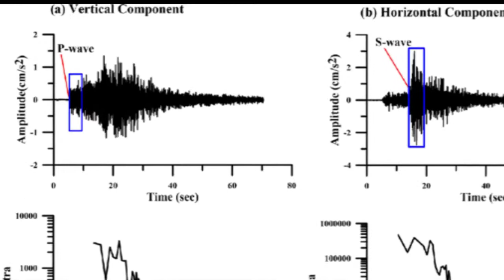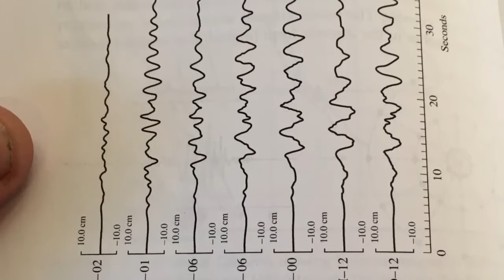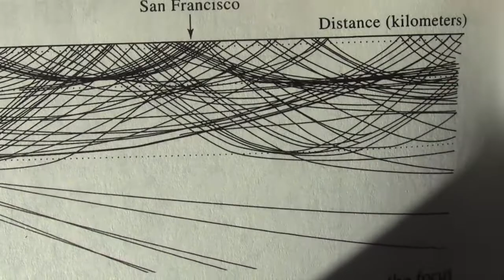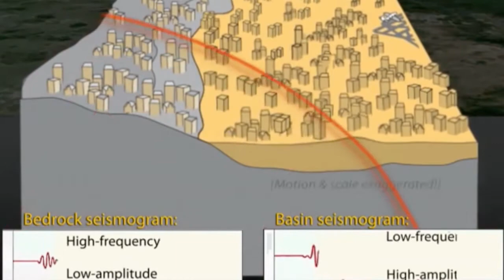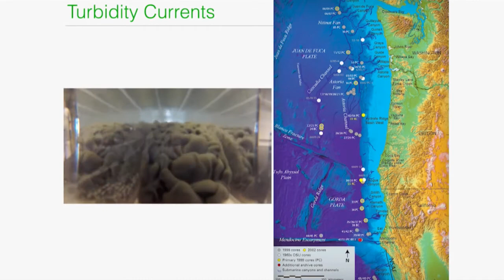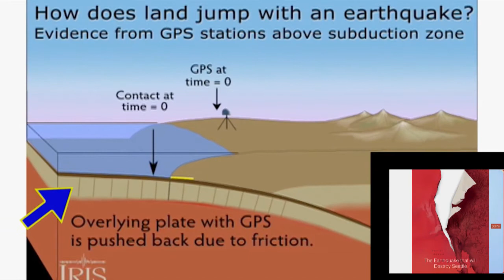62) Earthquake Dangers and Risks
We cover all major quake dangers: shaking and the failure of buildings and slopes, influence of underlying substrate and bedrock in energy transmission and local shaking, wave interference and resonance, ground rupture, FIRE, sinkholes, liquefaction, gas emissions, sand boils, tsunamis, foreshocks and aftershocks.